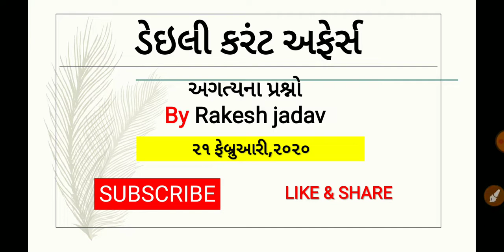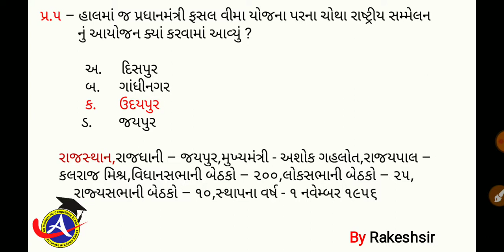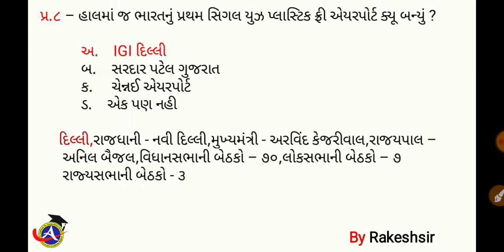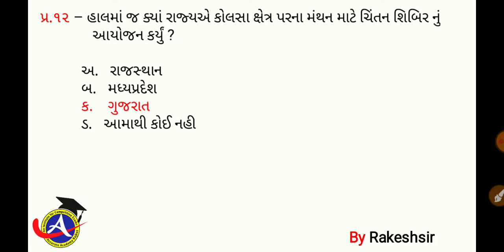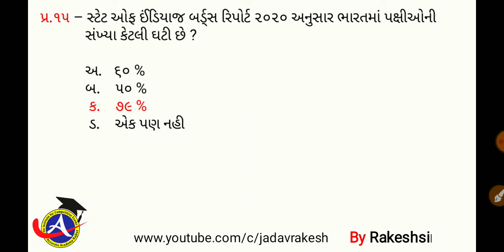21 February 2020,Current affaires in gujrati,daily gk in gujrati,MCQ,GPSC,SSC,BANK,RAILWAY,POLICE